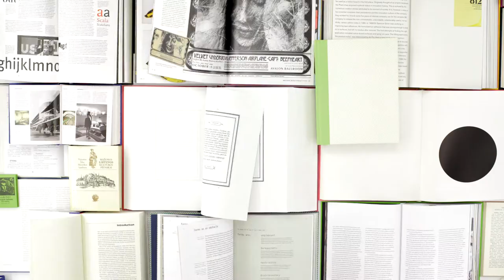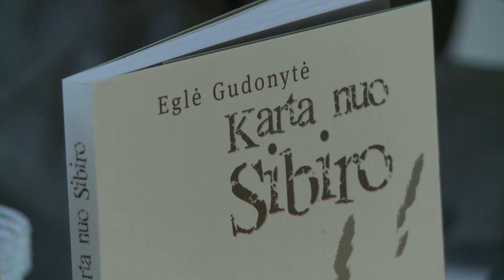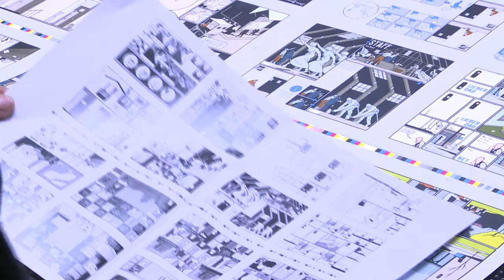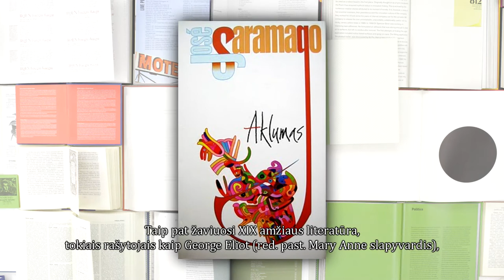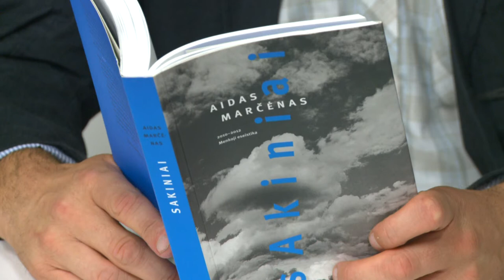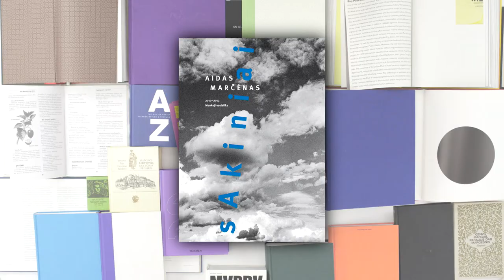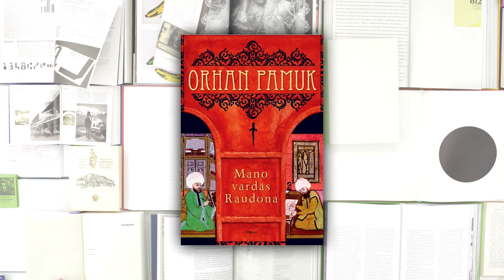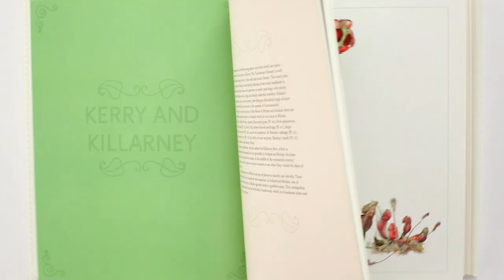„Knygos per „Penki TV": Lietuvos leidybos politika ir R. Kazlo bei A. Marčėno gyvenimo knygos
Šios savaitės laidoje kviečiame Jus pasiklausyti Kristijono Donelaičio „Metų", įgarsintų Rolando Kazlo balsu. Taip pat Jūsų laukia pažintis su Eglės Gudonytės romanu „Karta nuo Sibiro", pokalbis su Nacionalinės premijos laureatu Aidu Marčėnu apie jo naujausią knygą „Sakiniai". Be to, sužinosite apie rašytoją Anitą Amirrezvani įkvepiančias knygas ir išgirsite pokalbį apie Lietuvos leidybos politiką. Taip pat tradiciškai kviečiame Jus dalyvauti konkurse knygai laimėti.